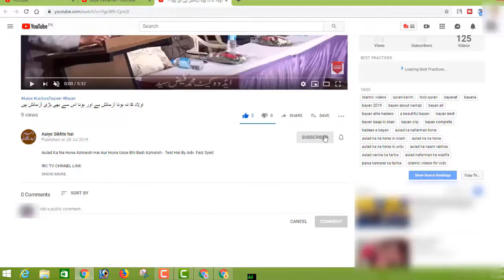Nazar e Bad Ki Pehchaan Ki Lagi Hai Ya Nahi By Adv Faiz Syed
BORN: 12-Dec-1979.

OCCUPATION: Business.

STUDENTS WING
LADIES' WING
CHILDREN'S WING
WEEKLY LECTURES
GUEST LECTURES
DAWAH TOURS
REFERENCE BOOKS LIBRARY
MEDIA CELL
CAREER GUIDANCE
LITERATURE DISTRIBUTION
STUDY CENTRE
CHARITABLE HOSPITAL